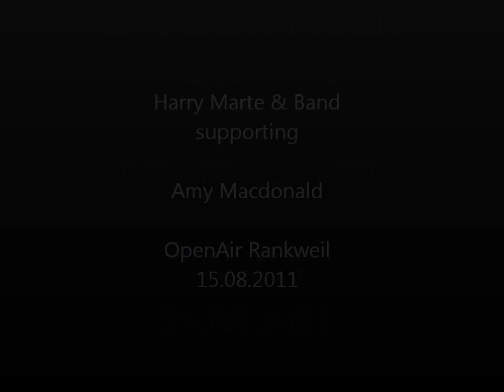HARRY MARTE & BAND - Kissed By You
HARRY MARTE & BAND - supporting Amy Macdonald am OpenAir Rankweil, 15. August 2011

Harry Marte: voc. guit; - Markus Kreil: Bass; Chris Laine: guit, voc; Alfred Vogel: dr;